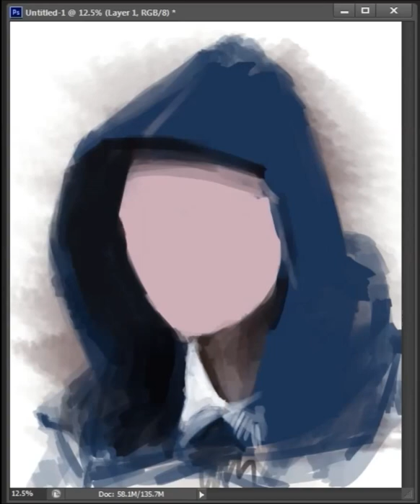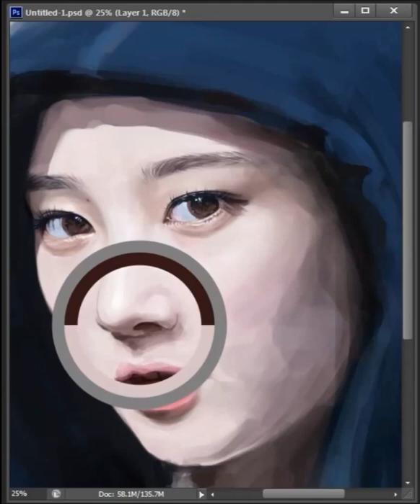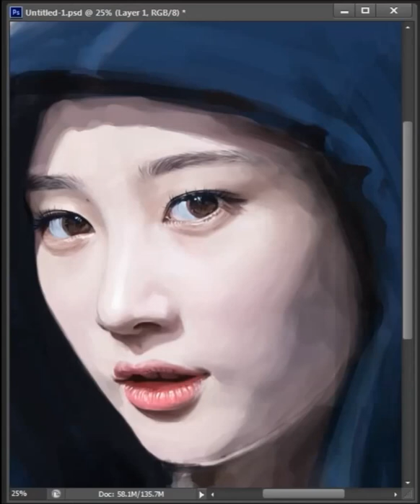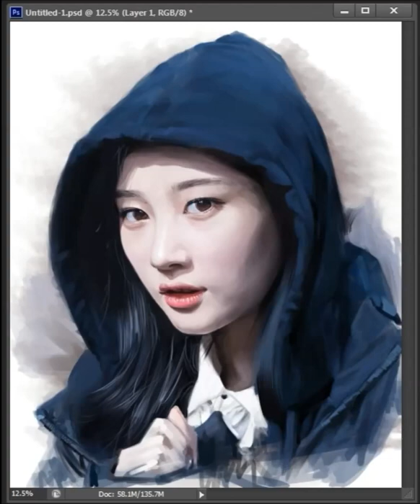[디지털페인팅] IOI, 다이아 정채연 Painting Chaeyeon of DIA IOI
다이아, 아이오아이의 멤버 정채연을 그려봤습니다 :D
극사실주의이긴 하나 모공 하나하나의 디테일은 파지 않았습니다!
그리고 소묘적인 표현을 했어요 :)

I had draw Chaeyeon of K-pop group DIA and IOI.
3h painting.